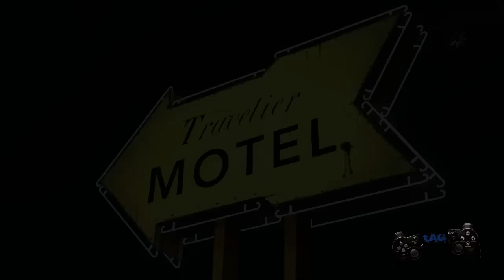The Walking Dead - Bad Motherf&%er! - Episode Five, Easiest. Decision. Ever.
In this new series, Pan1cKnife plays through Telltale Games' new, highly acclaimed PC drama based on the Walking Dead graphic novel universe! Pan1c will do his very best to turn Lee into a gigantic asshole, hopefully to hilarious results!

In this fifth episode, Pan1cKnife has to make the easiest decision ever: hot chick or nerd?!

And "like" the Awful Gamer on Facebook!